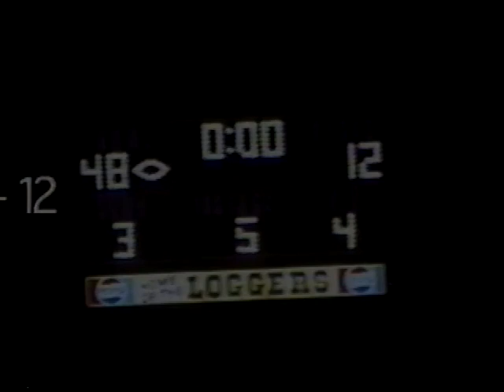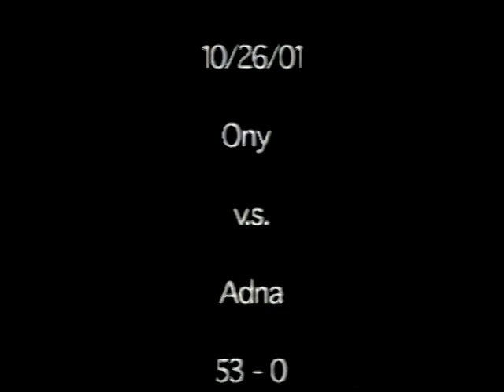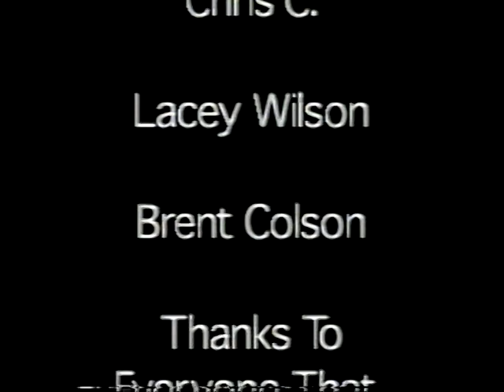2001 - Onalaska Loggers Football Highlight Film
TOUCHDOWN CITY

2001 - Onalaska Loggers Football Highlight Film

- Student Video Production Project -